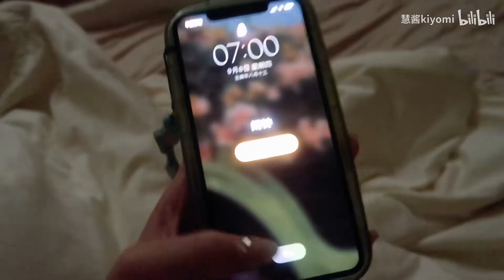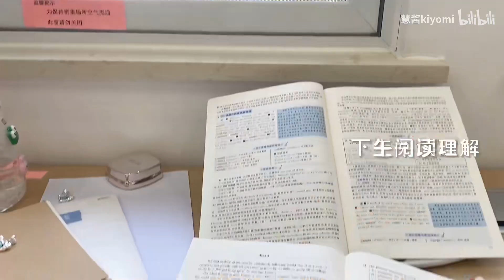辞职空姐备考日常｜努力成为更好的自己｜快递开箱（饰品 衣服）